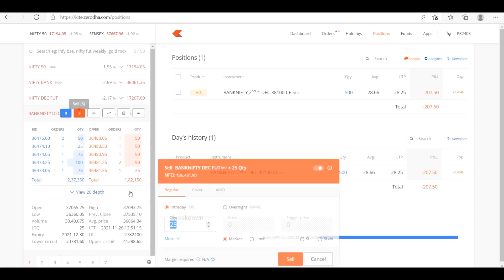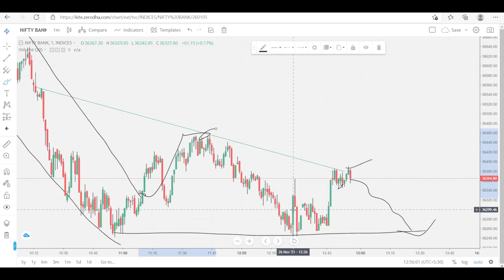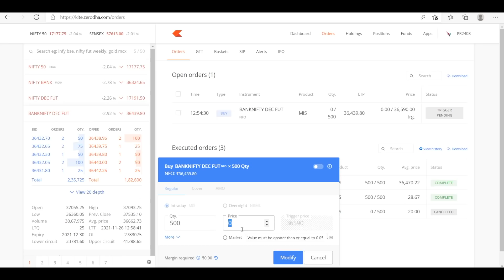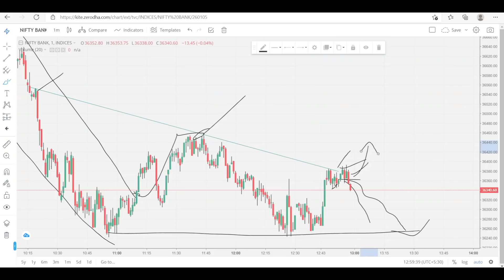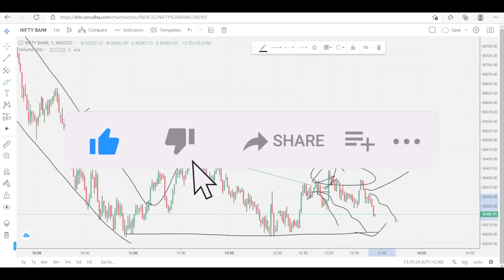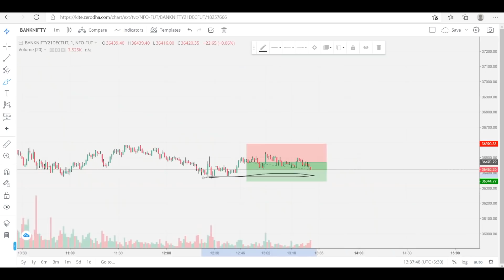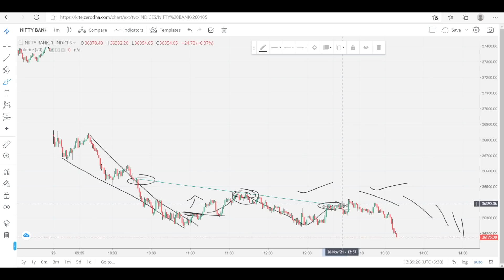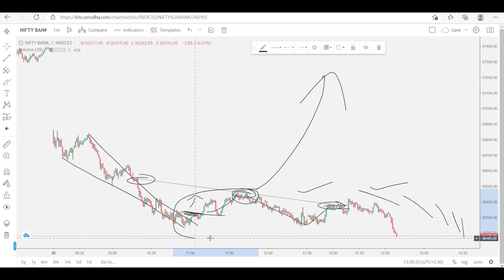Live Intraday Trading || DOWNTREND STRATEGY| 26-11-2021 || VP Financials